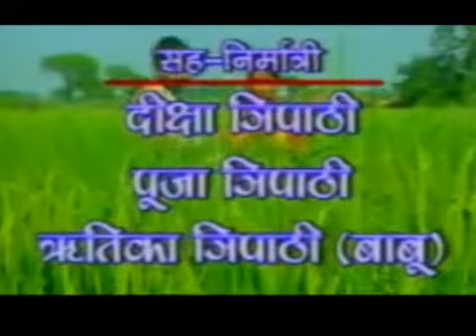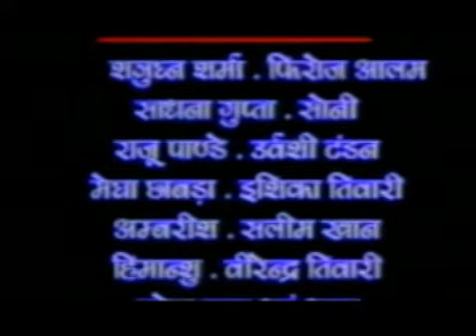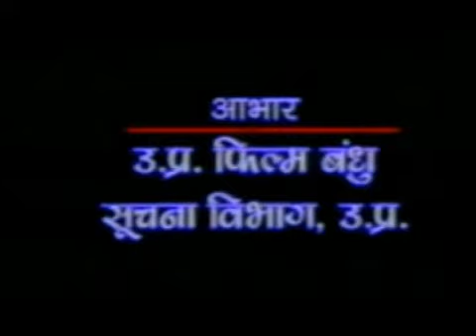म्यूजिकल धारावाहिक मितवा एपिसोड - 6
भोजपुरी गीतों की सुपरहिट सीरीज .मितवा भोजपुरी गीतों की सुपरहिट सीरीज .है। इस सीरीज में भोजपुरी क्षेत्र के लोकप्रिय दूनी को वर्तमान परिदृश्य के आधार पर समाहित किया गया है।
१-भोजपुरी लोकप्रिय गीत
२- भोजपुरी लोकप्रिय संगीत
३-धरोहर गीत संगीत